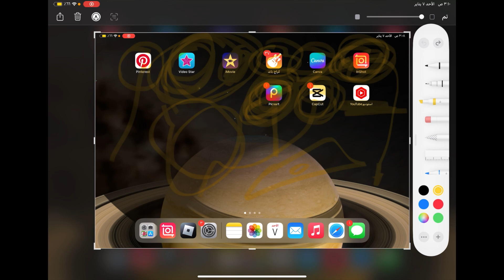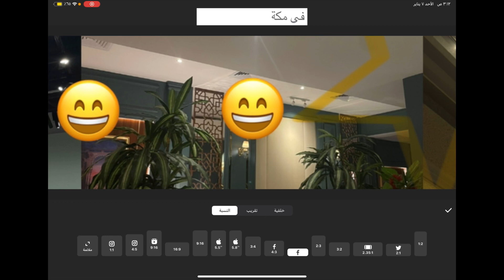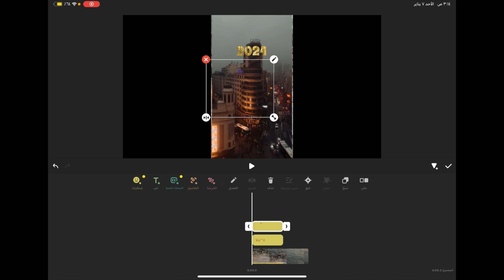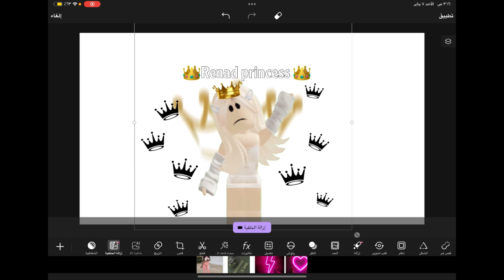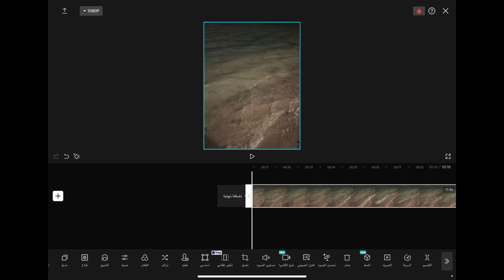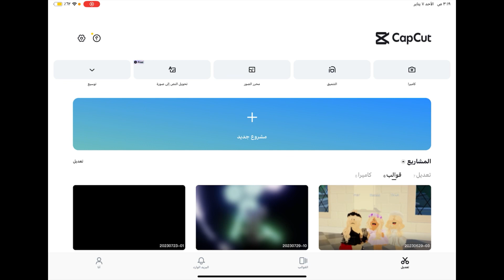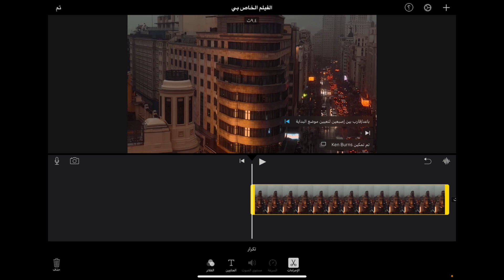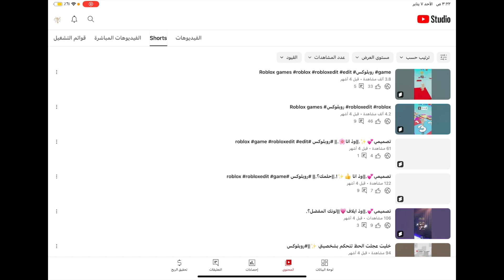اول مقطع سنه2024||كيف طريقه المونتاج؟||سبب القطعه🌟.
السلام عليكم أنا ريناد عمري ١٥ صانعه محتوى احاول إني أوصل حلمي مئه الف مشترك

اتمنى تكون القناه عند حسن ضنكم وتعجبكم احبكم ❤️✨